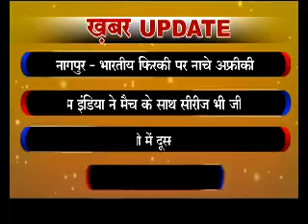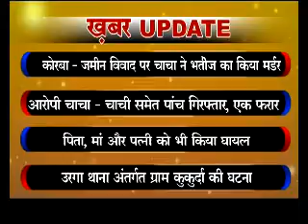CG UPDATE NEWS 28112015